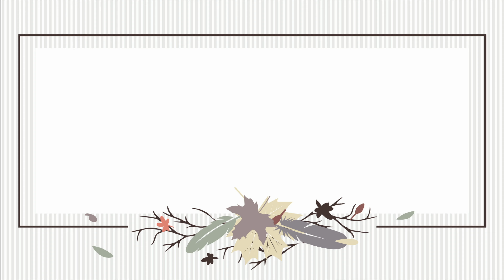The Fisherman's Frau: Downrigger Triggers!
Nicola Claire is the Fisherman's Frau...

Getting inspiration for that next hot romance (adventure) novel wherever she can.

Today, it was a downrigger trigger extravaganza on Lake Taupo, just off Waitahanui. We certainly got our share of hook-ups, but did we catch any trout? No matter what, this fishing trip was a success. Beautiful calm waters, blue sunny sky, and lots of action to keep Hubby happy.

Hooked: 10, Landed: 5, Kept:2.

Find out more about Nicola Claire's books and just how her writing is influenced by her filming